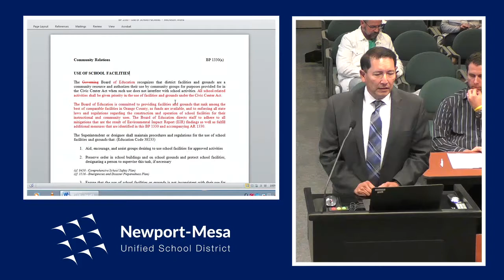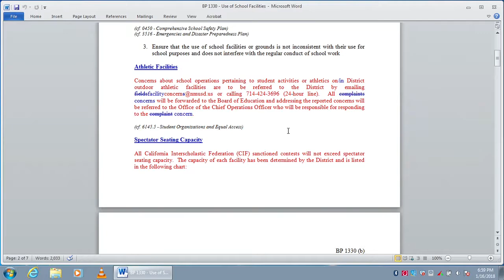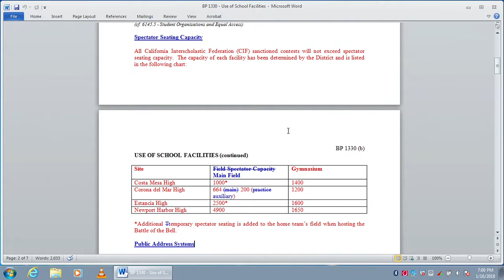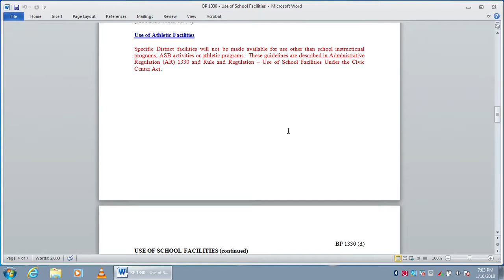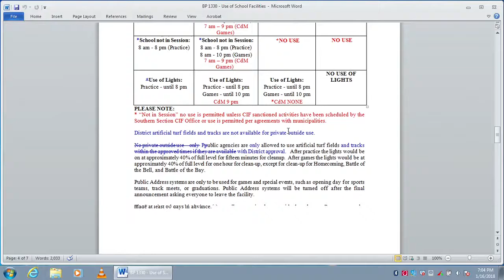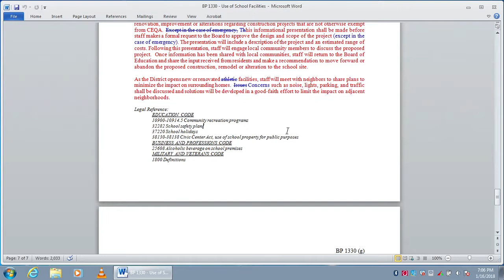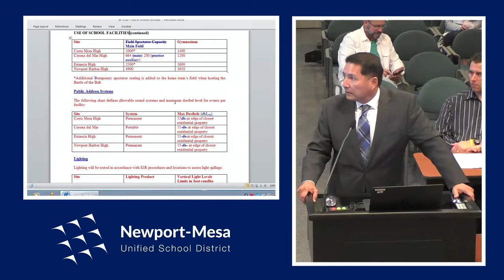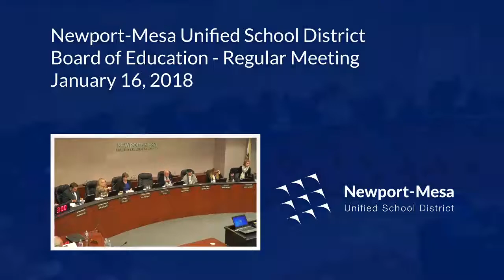01/16/2018 - NMUSD Board of Education Meeting